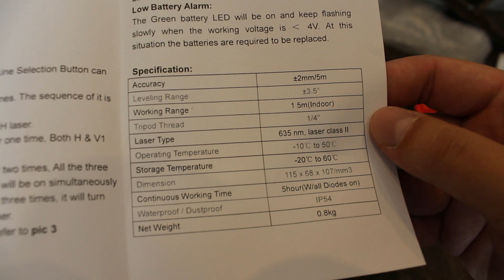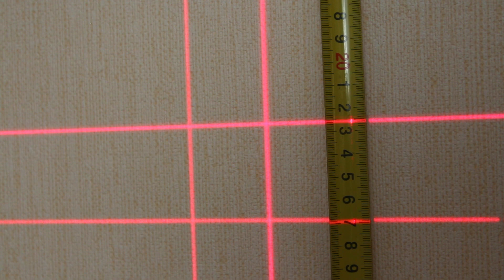Лазерный уровень CLUBIONA PR 94T 3D с Алиэкспресс - обзор, тесты, сравнение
Профессиональный 3D лазерный уровень CLUBIONA PR-94T, уровень строит три плоскости по 360 градусов благодаря конусным призмам.

Хочется отметить отличное качество сборки нивелира и очень тонкие линии для конусных призм.

Также выяснилось, что и в CLUBIONA PR-94T 3D и FIRECORE 3D есть режим работы с приёмником, просто нужно во включенном состоянии зажать верхнюю кнопку на несколько секунд и линия перейдёт в пульсирующий режим.

CLUBIONA PR-94T 3D поставляется в двух комплектациях: с пластиковым кейсом или с матерчатой сумкой.

Но в отличии от Kaitian 3D в лазерном уровне CLUBIONA нет возможности работать от сети, это пожалуй единственный минус этой модели.